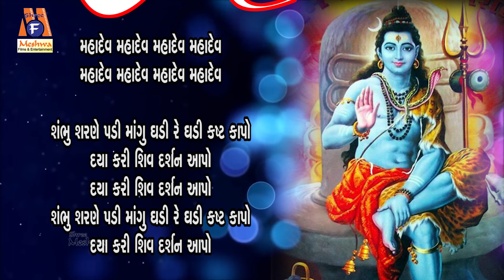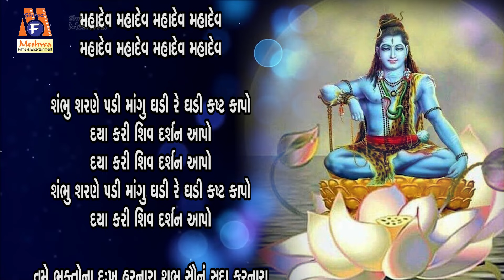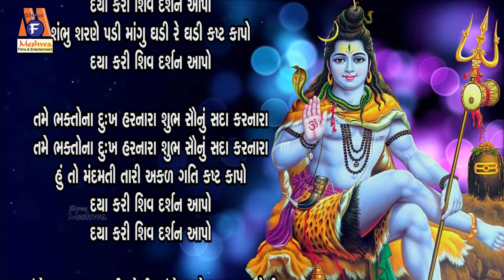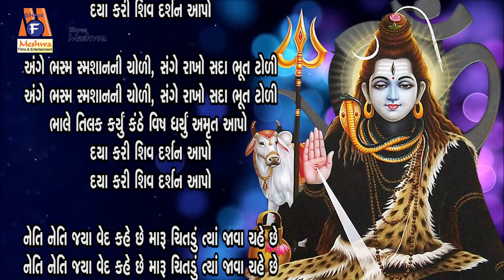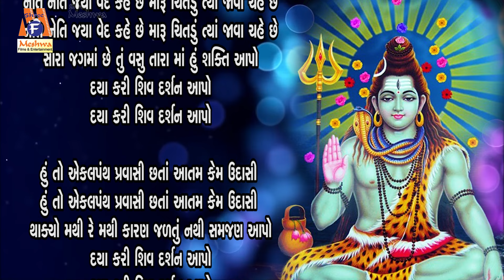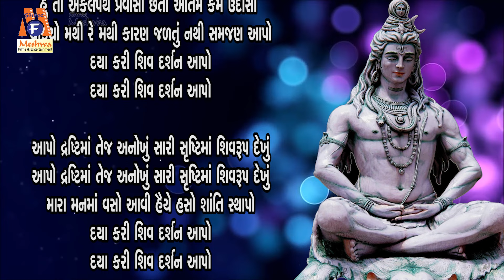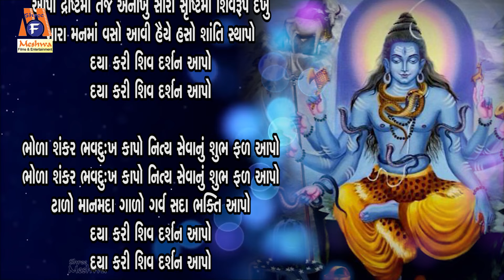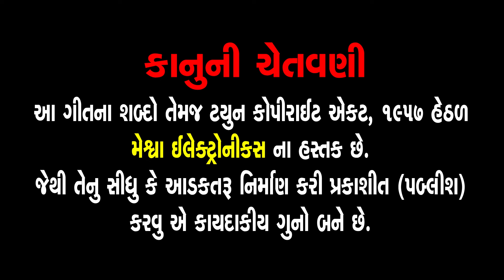Sambhu Sharne Padi | Shiv Bhajan | Lyrical | Gujarati Devotional Bhajan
Presenting : Sambhu Sharne Padi | Shiv Bhajan | Lyrical | Gujarati Devotional Bhajan |

Audio Song : Sambhu Sharne Padi
Singer : Ruchita Prajapati
Lyrics : Traditional
Genre : Gujarati Devotional Bhajan
Deity : Shivji
Temple: Kedarnath
Festival : Shivratri
Label : Meshwa Electronics